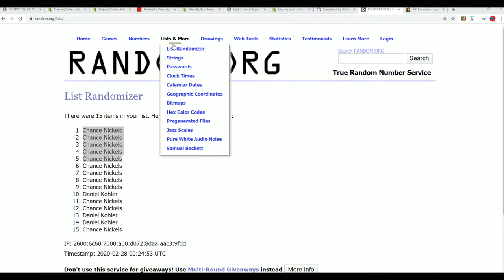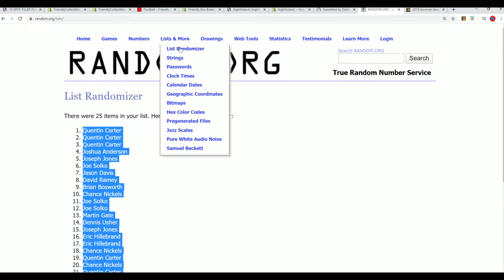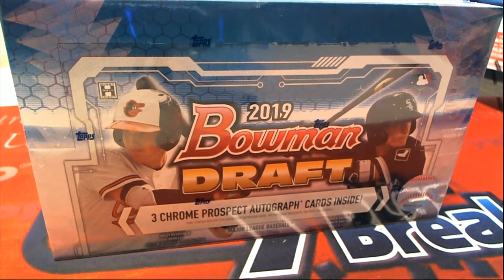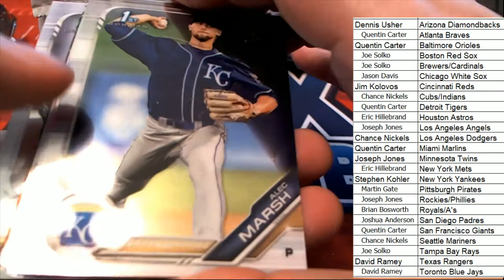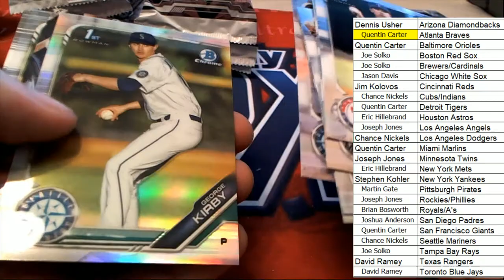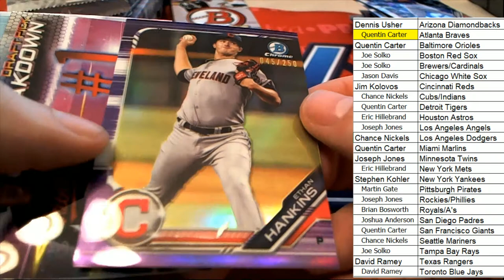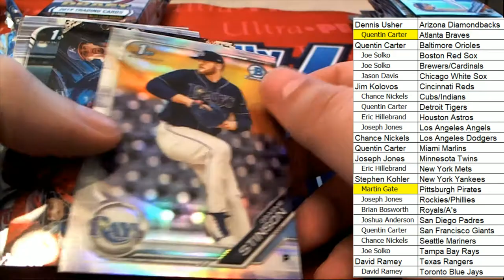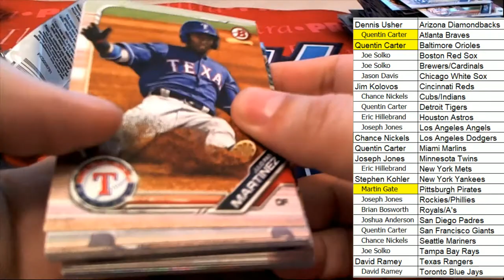2019 Bowman Draft Jumbo ID BOWDRAFTRTEAMS632